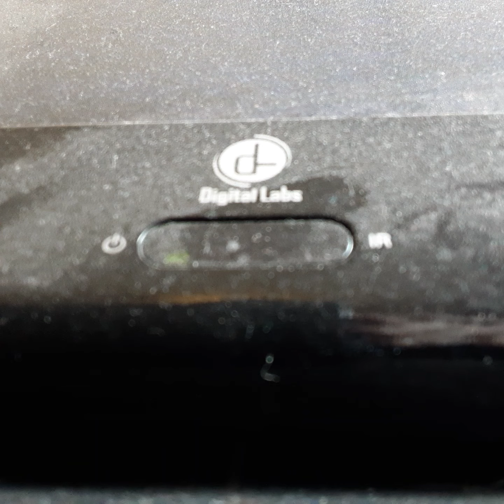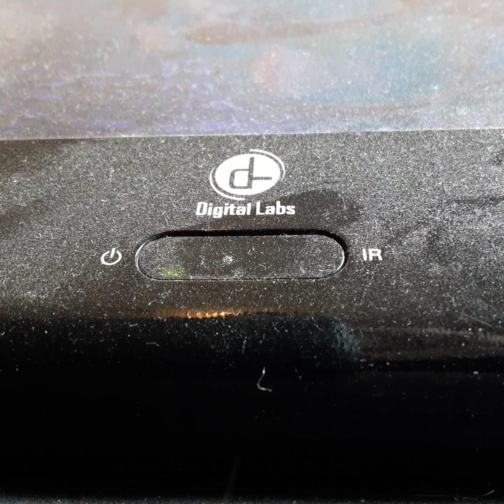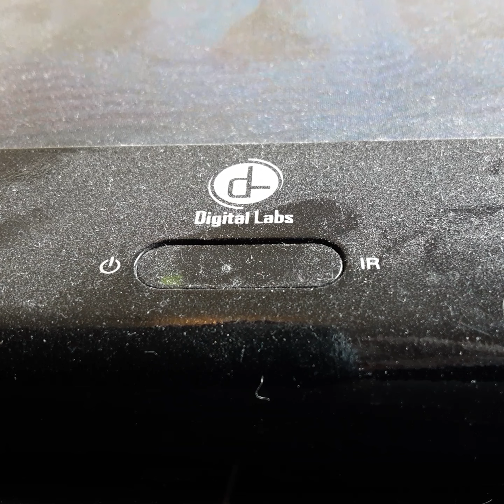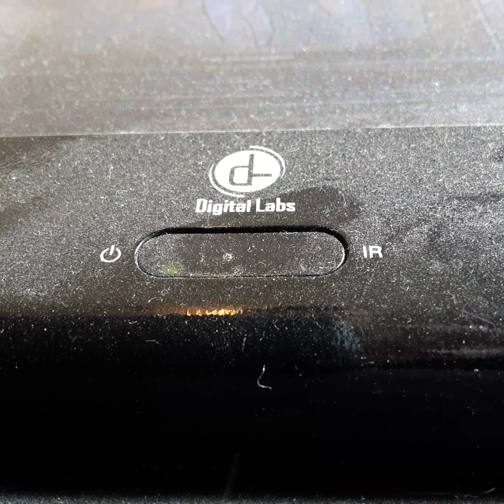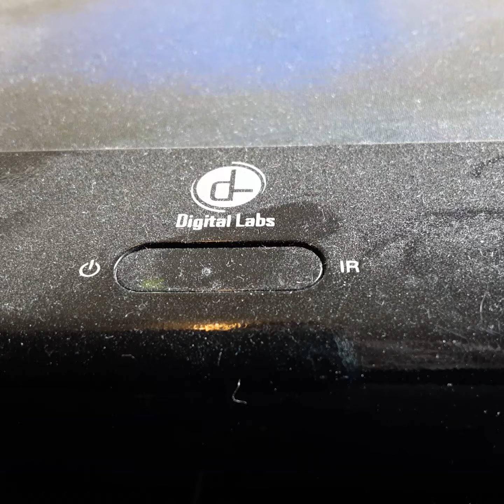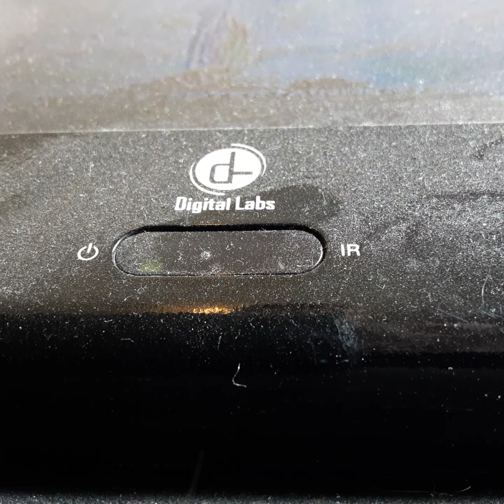Opening To Fly Away Home 1996 VHS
From 1996
Columbia Pictures Presents Fly Away Home Jeff Daniel's Anna Palin Terry Kidney
Color 66%
Rated PG
Columbia Pictures Columbia Tristar Home Video